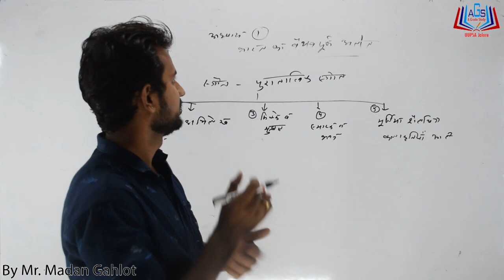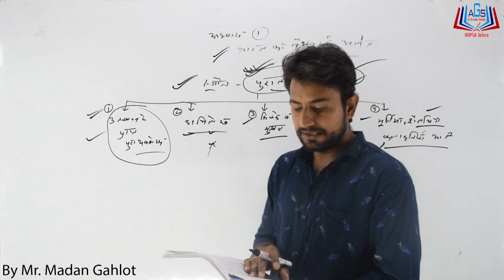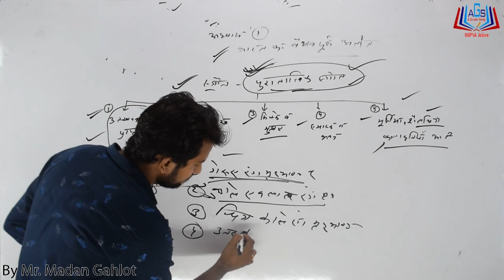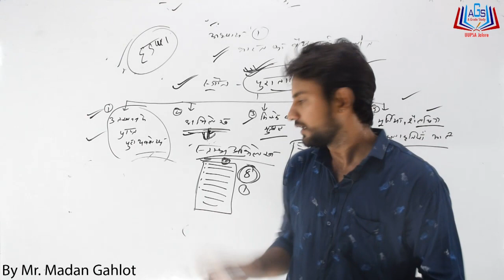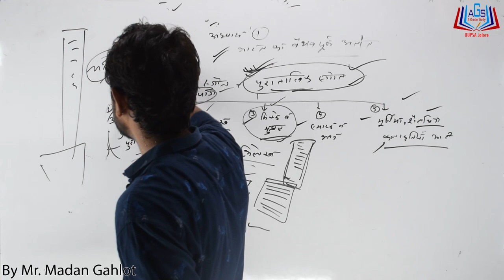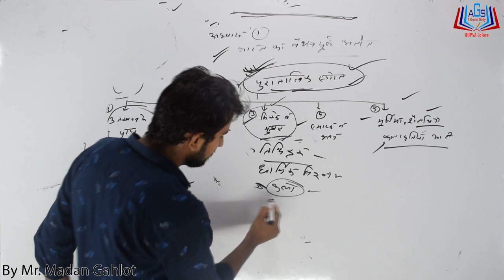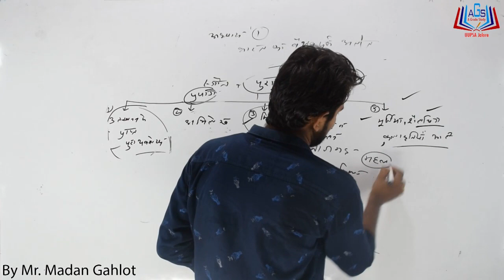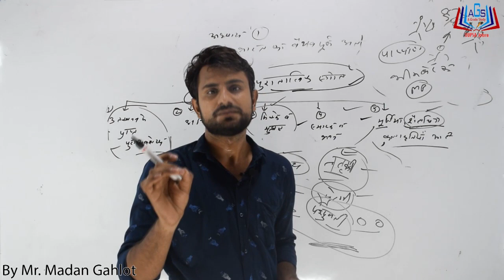अध्याय 01 ||भारत का वैभवपूर्ण अतीत|| Part-03 By Mr. Madan Gehlot Sir A Grade Study